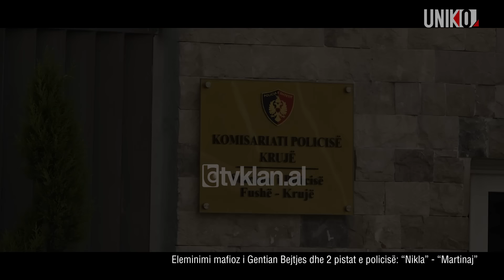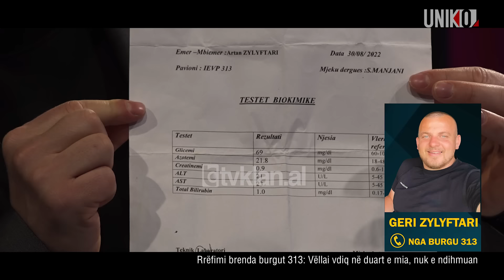Uniko - Eleminimi mafioz i Gentian Bejtja dhe 2 pistat e policisë: “Nikla” – “Martinaj”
Një pasdite e qetë e fundjavës së 15 Marsit në Larushk. Gentjan Bejtja i  shpenguar në veprime duke mos iu ruajtur asgjëje po ujiste në serën pranë banesës së tij.

Një land Rover që udhëtonte në aksin kombëtar Fushë Krujë – Kamëz futet në rrugën dytësore të banesës private dhe brenda pak sekondash qëllohet me breshëri të pandërprerë nga gryka automatiku të ndryshme.

Një xhirim gomash me shpejtësi dhe pluhur që mbetet pas. Ndërsa zhurmës së kallashit ia zunë vendin britmat e pandërprera të grave të familjes Bejtja. Të cilat ulërisinin mbi trupin e njeriut të tyre të bërë shoshë nga plumbat.

Ky ishte fundi i paralajmëruar i Gentjan Bejtjat 42 vjeçarit nga Larushku.  Në një ngjarje që autorët tashmë ishin kujdesur në detaje që fati i tij të mos i ngelte rastësisë.

3 km më tutje autorët braktisin makinë duke lënë armët brenda dhe largohen duke i vënë flakën.
Misioni i pamundur tashmë kishte përfunduar me sukses.

Por kush e porositi dhe e ekzekutoi Gentjan Bejtjen? Kush ishte i interesuar ta eleminonte me cdo çmim dhe pa u zgjatur më tej.

Hetimet  e policisë u përqëndruan në 2 pista ajo e eleminimit nga ish shokët e gnushtë të Niklës të kthyer në armiq të përbetuar dhe në miqtë e Ervis Martinajt që dyshonin se Gentjan Bejtja i kishte tradhëtuar dhe kishte dijeni për zhdukjen  e tij.

Për këtë arsye u ushtruan kontrolle në zonën e Zezës dhe Niklës dhe disa persona u shqoëruarn për tu marr në pyetje mes tyre dhe i sapo liruari me arrest shtëpie Valter Bami.

Kontrolle u ushtruan dhe në zonën e Saukut ku në makinën e kushëririt të Ervis Martinajt , Emiljano nina  u gjenden dy armë zjarri një pistoletë dhe një automatic. Nina i cili ndodhej në parabrgimin e IEVP 313 për një ngjarje tjetër ia kishte lënë në përdorim makinën një shok të besuar ish punonjës policie.

Kontrollet, shoqërimet dhe përpjekjet në dukje të lavdërueshme  të policisë për të identifikuar se kush ishin ekzekutorët e Bejtjat  nuk mbërrinin në asgjë konkrete.

Pavarësisht se në këtë ngjarje është i provuar konteksti mafioz i krimit deri në këto moment rezulton e pamundur apo e vështirë për tu gjetur motive konkret dhe porositësit.

Referuar informacioneve operative të policisë së shtetit e më konkretisht departamentit të policisë kriminale të vitit 2014,  42 vjeçari  Bejtja ka qenë më parë polici i burgut të Fushë – Krujës punë  të cilën e kishtë lënë më pas dhe ishte përfshirë në veprimtari kriminale. Ai sipas të njëjtës shkresë dhe infromacion policor ishte bërë pjese e grupit prej 11 personash të NiKlës ku ishtë një ndër anëtarët e këtij grupi sëbashku me mikun e tij të ngushtë Enver Stafuka dhe vëllezërit Durim dhe Valter Bami.

Gjithçka shkonte mrekullisht mirë në grupin e tyre derisa atentati i dështuar ndaj Emiljano Shullazit me 5 janar 2015 ndryshoi gjithçka.

Në harkun kohor të 8 viteve ndaj Gentjan Bejtjas janë kryer 4 atentati ku u fundit ishte vdekjeprurës ndërsa në atentatin e parafundit iu vra kunati Ramazan Sino. Vetëm njëra prej ngjarjeve rezulton të jetë e zbardhur.

19 Shtator 2016 - Një automjet tip ‘Tuareg’ ka shpërthyer në lëvizje mëngjesin e kësaj të hënë në Nikël të Krujës. Në pjesën e përparme të makinës ishte vënë një sasi e vogël eksplozivi. Për pasojë është plagosur në këmbë drejtuesi i automjetit, Gentian Bejtja. Për ngjarjen  dy muaj më vonë u akuzuan 9 persona.
Ku sipas policisë së Durrësit ky grup kriminal dhe konkretisht shtetasit Oltion Caca  dhe Edison Pula të ndihmuar dhe nga shtetasi Edison Bami, më datë 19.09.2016, kanë tentuar të vrasin me exploziv shtetasin G. B. Lëndën shpërthyese këta shtetas e kanë vendosur në mjetin tip Tuareg me targa  AA 020 BH që drejtohej nga shtetasi G.B. dhe aktivizimin e saj e kanë bërë në lëvizje, nëpërmjet celularit. Në grupin e të arrestuarve në të njëjtin operacion por jo për këtë ngjarje ishte dhe Marklen Haka (21 dhjetor 2016)

9 Janar të vitit 2022, Gentian Bejtja i shpëtoi një atentati në afërsi të Niklës në Fushë-Krujë, ndërsa mbeti i plagosur miku i tij 31-vjeçar Klodian Stafuka që ishte me të në makinë gjatë momentit kur ndaluan për të furnizuar makinën në një pikë karburanti. Ngjarja mbetet e pazbuluar.

4 Korrik të vitit 2023 atij iu bë një atentat, jashtë ambienteve të banesës. Nga kjo ngjarje mbeti i vrarë kunati i tij Ramazan L. Sino 29 vjeç, dhe u plagosën dy djemtë e Gentjan Bejtjas, A.Bejtja 13 vjeç dhe djali tjetër 10 vjeç

15 Mars 2024 – 4 persona të armatosur që lëviznin me një automjet “Land Rover”,  kanë vrarë në ambjentet e banesës së tij në Larushk Gentjan Bejtja u ekzekutua barabarisht me mbi 30 plumba. Ku sipas të dhënave ndaj tij është qëlluar nga 3 armë të ndryshme. Makina e autorëve u gjende djegur në fshatin Hasan.